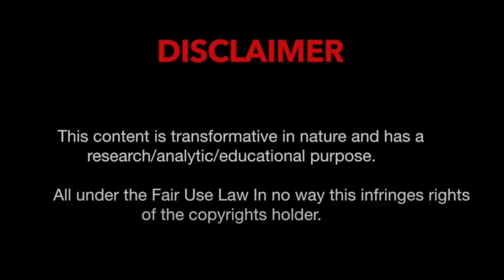Achraf Hakimi - How to play as an Attacking Wing-Back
Watch why the highly rated Achraf Hakimi is one of the best attacking full-backs!
Should he stay at Dortmund or go back to Real Madrid!?